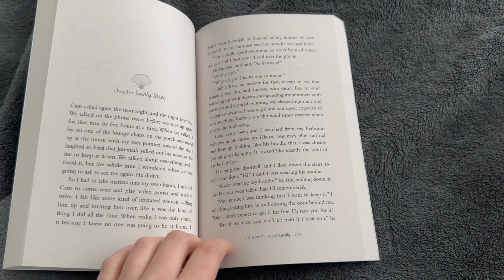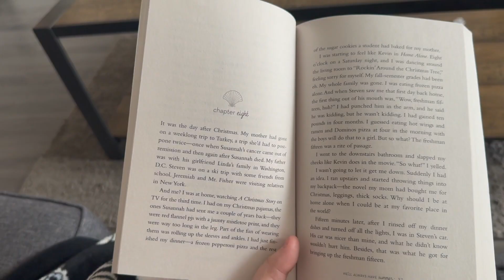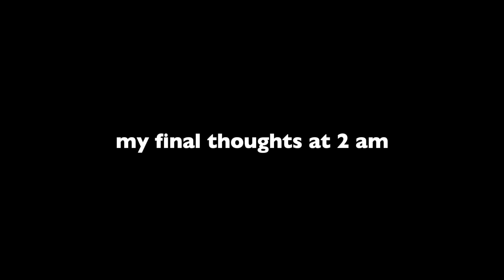Reading 'The Summer I Turned Pretty' Series / Reading Vlog *NO SPOILERS*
Personal Insta: @reaganrsmith
Shop Insta: @Sweetivorysigns